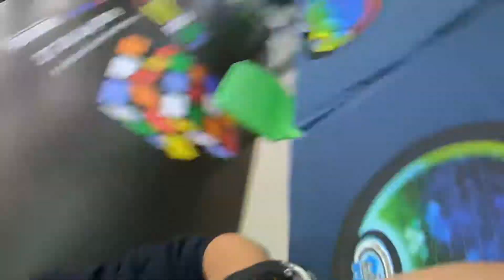10.67 Official Rubik’s Clock Single! [Thailand 10th Anniversary 2019]